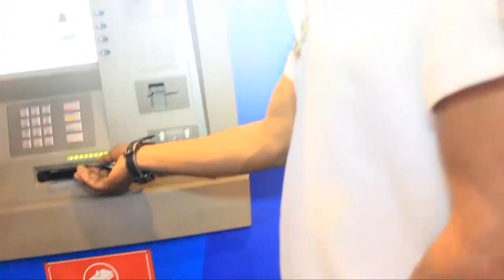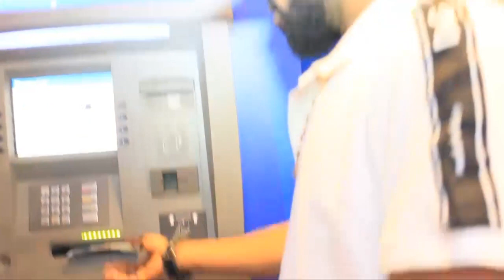URGENT! FERRÉ GOLA TRÈS FORT, ABETI FALLY IPUPA K.O BOYOKA BA NZEMBO YA BLACK BOX EN PLEIN STUDIO